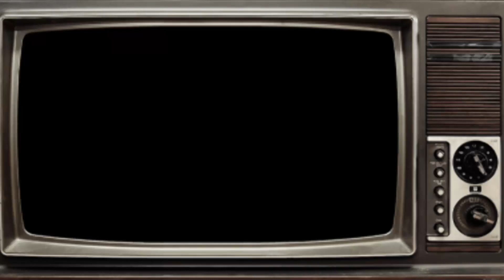The President - Bishop 3ME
Artist: Bishop 3ME
Song: The President
City/State/Country: USA

Here at WIT, we want to give a platform to artists/producers around worldwide. If you want your music heard this is the place to do it! No games! We don't charge to submit your music. If you want people to say, " Who's This?!" Then submit your music today!
If you want to submit your original music or mix, please email the following: (displayed in video description)

Artist:
Song:
City/State/Country:

ATTENTION:
-Videos - MP4 format only
-Audio - MP3 format with any Picture you want displayed as your video.
-You can request to have your video removed. If so, you will not be able to resubmit the same video.
-You are free to collect ad revenue if your video has been submitted to a publisher you're using.

Email your music to:
SUBJECT- Music Video Submission